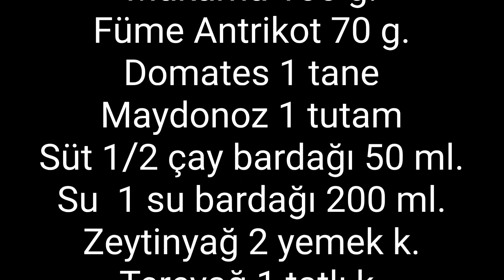MAKARNA HAŞLAMA SÜZME YARIM ÇAY BARDAK SÜT İLE TEREYAĞ SOSUNDA PİŞEN ENFES MAKARNA 12 DAKİKADA HAZIR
MAKARNA HAŞLAMAK YOK  , SÜZMEK YOK  / TEREYAĞ SOSUNDA PİŞEN ENFES MAKARNA !

Videoyu daha önce izleyenler olabilir. ilk 1,5 yıl önce paylaşmıştım fakat hem kamera kalitesinden hemde o zamanlar  yeni bir kanal olduğumuz için çekim kalitesi düşük ve gereksiz uzun bir videoydu o yüzden sizin için  yeniledim.Makarna severler için doğru yöntem, doğru pişirme süresi, doğru malzemelerle  kolay pratik hızlı ve herkesin yapabileceği lezzet garantili enfes makarna tarifi iyi seyirler.

Reçete
makarna 100 g.
füme antrikot  70 g.
domates 1 tane
maydanoz 1 tutam
süt 50 ml.  ( yarım  çay bardağı )
sıcak su 200 ml. ( 1 su bardağı )
zeytinyağ 2 yemek kaşığı
tereyağ 1 tatlı kaşığı
tuz 1 çay kaşığı
karabiber 1 çay kaşığı
kırmızı toz biber 1 tatlı kaşığı
sarımsak tozu 1 çay kaşığı veya 1 diş sarımsak
beyaz peynir rendesi
eski kaşar rendesi